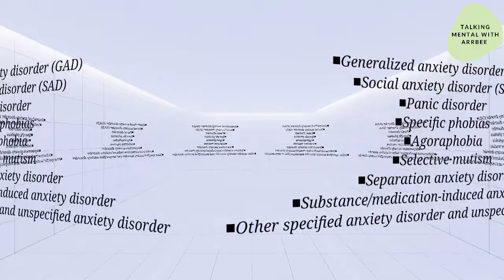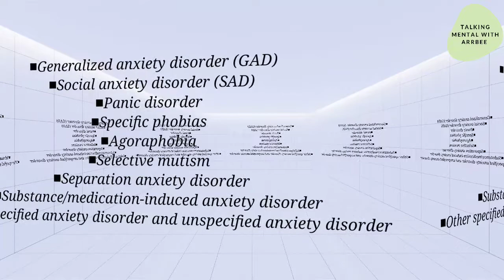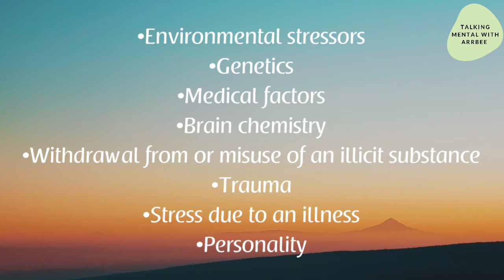Episode 32 | Let's talk about ANXIETY DISORDERS anxiety 😟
Talking mental with Arrbee

In this episode I talked about all you need to know on anxiety disorders.
📌Hi👋🏽 My name is Rasheedat Balogun alias Arrbee, I live in Abuja, Nigeria and I am a mental health advocate and a mental health NGO volunteer.
📌Note: The information in this video is based on research which I have done on the topic, personal experience and personal knowledge. The video does not in anyway serve as a tool for diagnosis it is only a source of information and enlightenment on mental health issues.
📌You can ask me questions by stating them in the comment section below or sending them to me on my Instagram